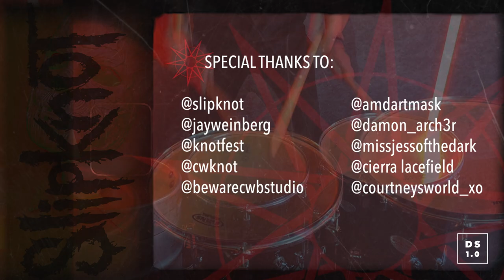All Out Life - Slipknot (Jam with Jay Grand Prize Winners) Round 4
Dennis Santarinala - Lead and Bass Vocals/ Video edit
Fabio Bento - Guitars
Caina Bass - Bass/ Mix and Master